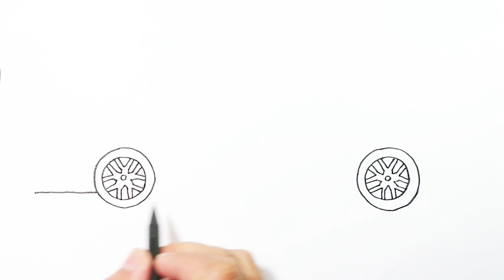Menggambar dan Mewarnai audi avant